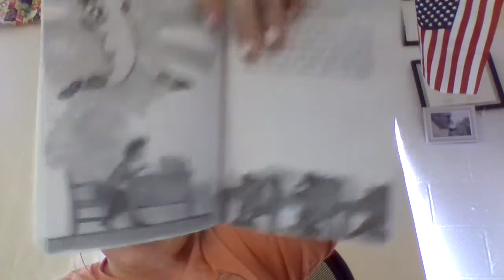Chapter 6, June